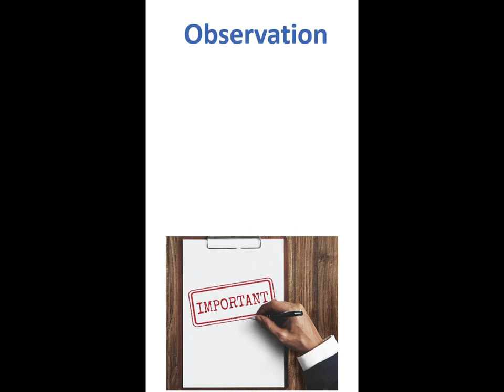Expressions et locutions françaises - 1 Serais gré ou saurais aurais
Ce court short de 60 seconde porte sur une locutions "Savoir gré". Il réponds à la question: est-ce qu'on dit " Je vous saurais gré" ou " je vous serez gré".